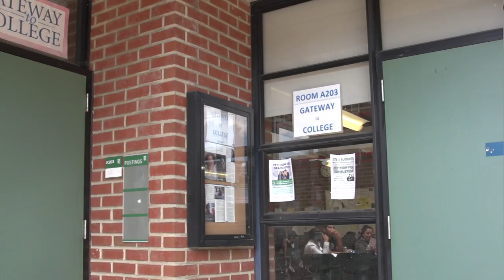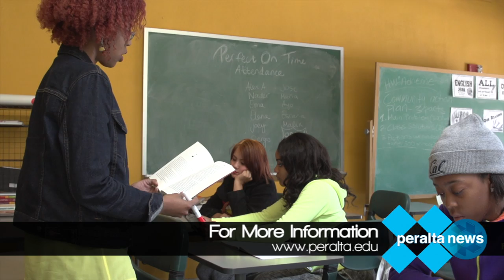Academic Excellence: Gateway to College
Gateway to College is a scholarship program that provides academically and economically disenfranchised Alameda County residents 16 to 20 years old with an opportunity to experience success in an academically rigorous, supportive and safe environment as they pursue their high school diplomas and transition into a college.

To keep students on the right track to success, one-on-one support is provided by dedicated GtC counselors. All GtC classes are college classes, and the program is fully integrated with Laney College.

Interested students 16 - 20 are welcomed to apply. Enrollments are once a year so please contact Gateway to College staff to start on the application process.